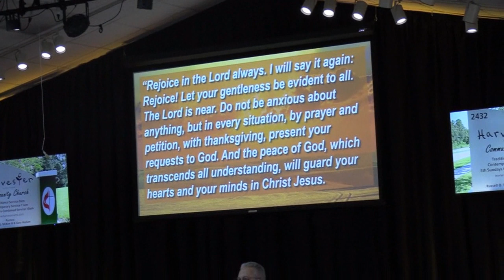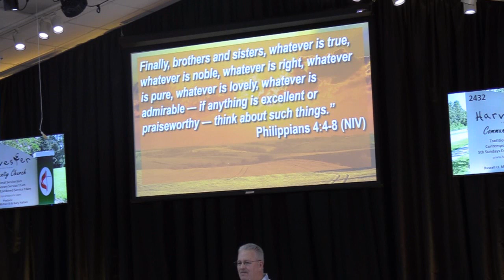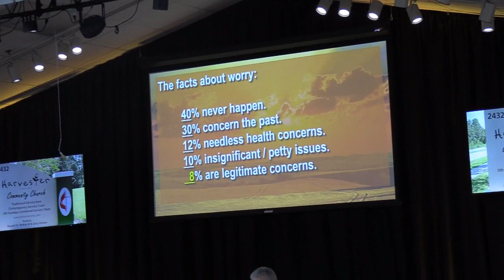"How to Have a Happy Thanksgiving!"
Harvester UMC, Pastor Russell McKee, 11-24-19